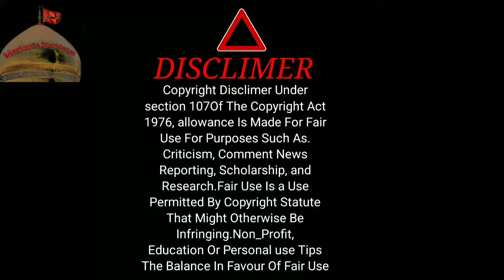زوار شہید دانش حسین کے گھر میں نواح خوانی day of sheed Danish hussain mir iskander pora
day of sheer Danish ali mir iskander pora